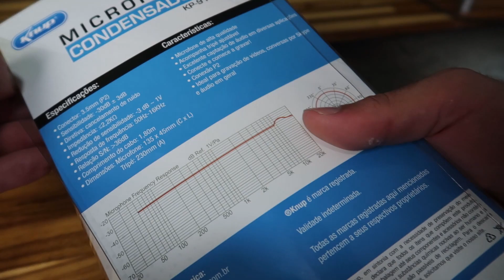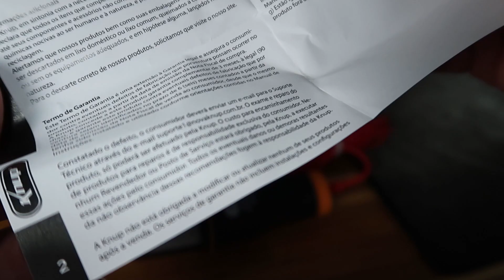O Knup KP-917 é um microfone condensador de mesa dos mais baratos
Review análise do O Knup KP-917 é um microfone condensador de mesa dos mais baratos

Olá a Formigari for Gamers é uma loja de informática que atua de forma online e ainda conta com loja física, trabalhamos com PC Gamer a mais de 10 anos, e estaremos prontos para lhe ajudar a montar sua máquina, ou escolher os melhores periféricos.

Endereço:
Rua João Marcatto, 28 - Centro - Jaraguá do Sul - SC - CEP: 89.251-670